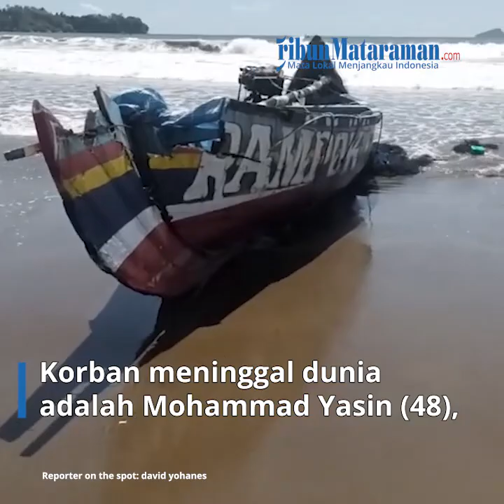Kronologi Perahu Terbalik Digulung Ombak Pantai Niyama Tulungagung Hingga Satu Orang Tewas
TRIBUNMATARAMAN.COM - Satu nelayan meninggal dunia dan satu lainnya hilang saat perahu mereka terguling dihantam ombak di Pantai Niyama Desa/Kecamatan Besuki, Kabupaten Tulungagung, sekitar pukul 09.00 WIB.

Korban meninggal dunia adalah Mohammad Yasin (48), sementara yang hilang adalah Suhaimi.

Seorang nelayan lainnya, Mohammad Rohim sempat terluka parah, namun kondisinya sudah mulai pulih.

Empat nelayan lainnya adalah Sauril Irfani (19), Mohammad Agus, Samsul Arifin dan Samsudin.

Seluruh korban berasal dari Dusun Krajan 2, Desa Pasinan, Kecamatan Lekok, Kabupaten Pasuruan.

Aril, panggilan Sauril Irfani, mengatakan perahu dengan 7 nelayan ini berangkat dari Dermaga Pantai Popoh pada pukul 06.00 WIB.

Mereka kemudian menebar jaring hingga di sekitar Pantai Niyama, tidak jauh dari muara Bendungan Niyama.

Mereka bermaksud menangkap ikan layur dan bawal putih.

"Sebenarnya ombak juga gak besar. Beberapa kami sudah 2 kali tawur (menangkap ikan)," sambung Aril.

Saat posisi perahu melintang, datang ombak colongan.

Ombak colongan adalah istilah nelayan untuk menyebut datangnya ombak besar dadakan di tengah ombak kecil.

Perahu dengan nama Rampok ini terguling dan digulung ombak hingga terbalik.

"Saya terjebak di bawah perahu. Kaki saya terjerat jaring," kisah Aril.

Selama dua menit Aril berjuang melepaskan diri dari bawah perahu.

Upayanya melepaskan jerat jaring di kakinya berhasil, setelah dia melepaskan celana.

Dengan cepat Aril naik ke permukaan dan mengambil nafas dalam-dalam.

Namun datang lagi ombak besar hingga membuatnya kembali tenggelam.

"Sekurangnya ada empat ombak besar datang menghantam. Saya berenang ke darat, jaraknya sekitar 200 meter," tuturnya.

Nahas, Mohammad Yasin gagal melepaskan jerat jaring hingga akhirnya kehabisan nafas.

Sementara Suhaimi sempat berhasil melepaskan diri, namun kembali tersapu ombak dan hilang di laut.

Rohim yang sempat kritis segera dievakuasi ke Puskesmas Besuki.

Setelah mendapatkan perawatan kondisinya mulai pulih.

Sementara jenazah Yasin dimandikan di permukaan nelayan Pantai Popoh, setelah menjalani identifikasi oleh Inafis Satreskrim Polres Tulungagung.

Selanjutnya jenazah dibawa pulang ke Kabupaten Pasuruan menggunakan ambulans.

Kapolsek Besuki, AKP Haryono, mengatakan telah melaporkan kejadian ini Pos Basarnas Trenggalek.

Proses pencarian dilakukan dengan melibatkan BPD, TNI AL dan seluruh potensi SAR di pesisir selatan, khususnya Teluk Popoh.

"Proses pencarian sudah dilakukan, ada personel yang melakukan pengamatan,"  jelasnya.